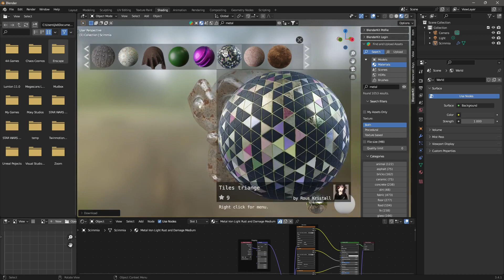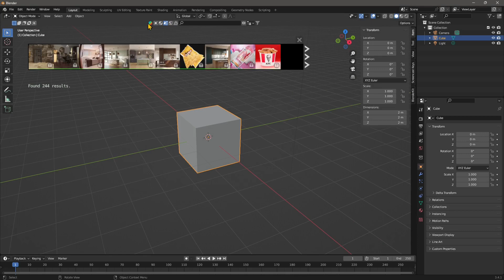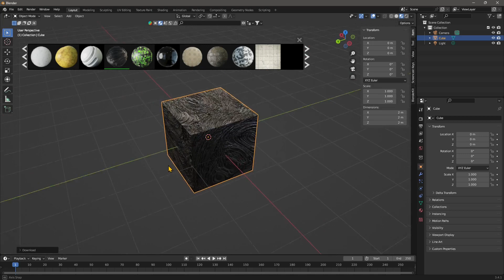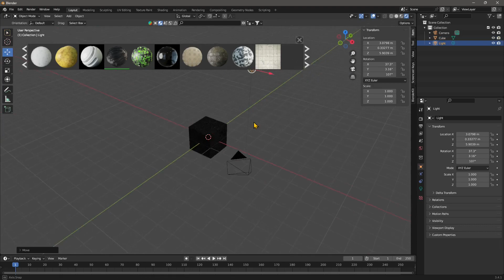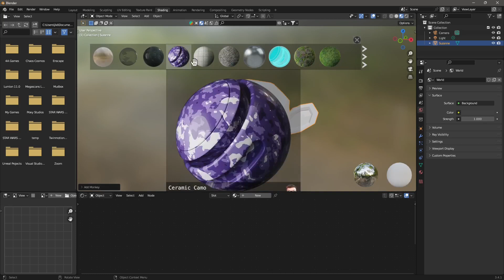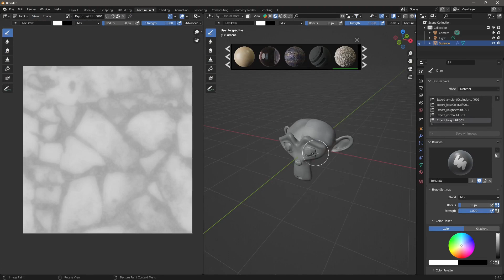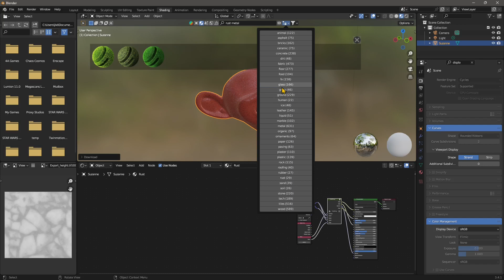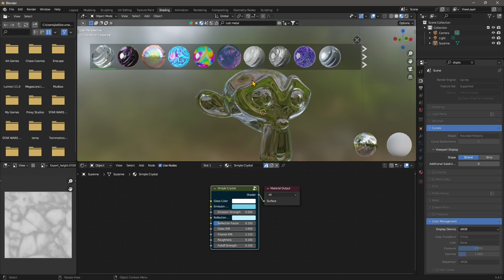Videoguide - Download and Use Free PBR Materials With Textures Using Blenderkit Addon in Blender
Videoguide - How to Download and Use Free PBR Materials Fast and easy With Textures and Procedural Maps, Freebies and Pro Assets Using Blenderkit Addon in Blender, Metal, Plastic, Glass, Fabric and Many More